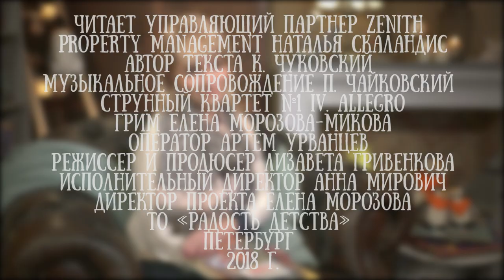Наталья Скаландис читает сказку Корнея Чуковского "Телефон"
Наталья Скаландис - управляющий партнер Zenith Property Management, а еще она мама четырех детей и бабушка.